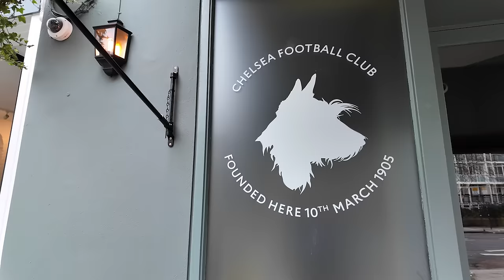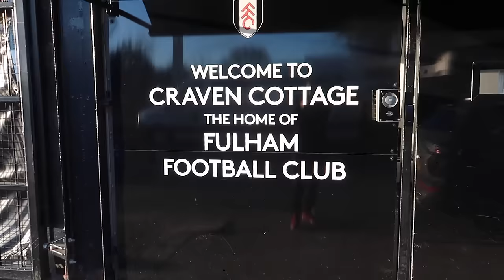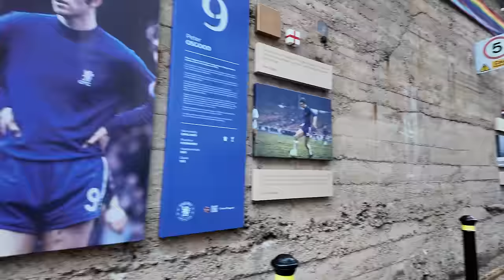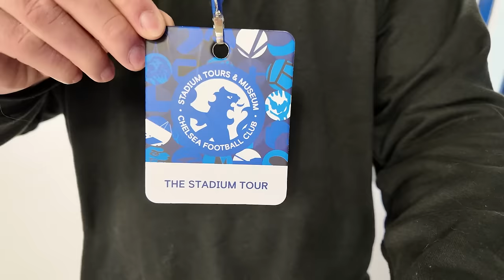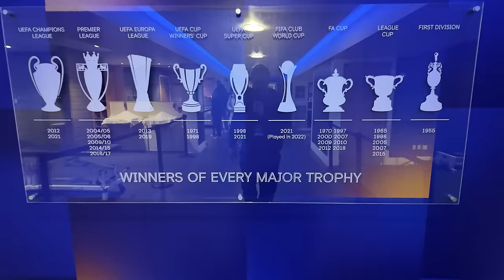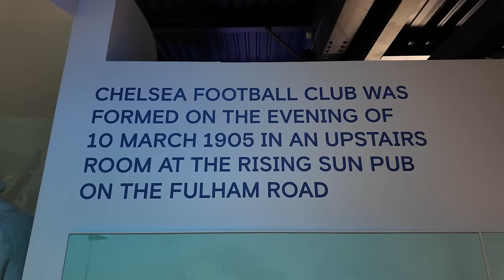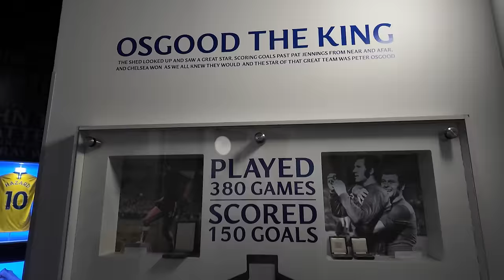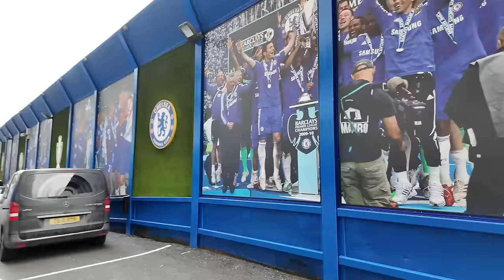Man Utd Fan Explores STAMFORD BRIDGE 😬 CHELSEA Stadium Tour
HERE WE GO 👉🏽 Stamford Bridge time! Home of course to Chelsea Football Club ⚽️ Now this is our 17th Premier League Stadium Tour this season so we've almost completed the mission - after this Stamford Bridge Stadium Tour we're only left with 3 more grounds to visit - Brighton's AMEX, Forest's City Ground and the famous Kenilworth Road in Luton! What did you think of Stamford Bridge⁉️ Let us know in the comments below... I personally really enjoyed the Chelsea Stadium Tour despite having that encounter with Mr. Chopsy... SUBSCRIBE for more videos like this and I'll see you at the next video! -Ry